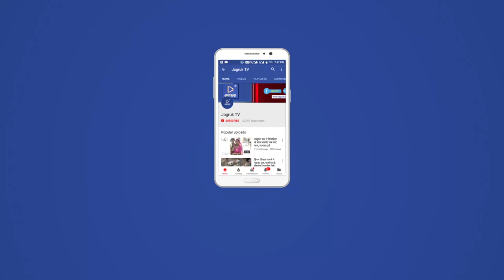JAGRUK TV : जयपुर : अशोक गहलोत का भाजपा पर हमला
बीजेपी पर गरजे गहलोत जयपुर में आज सुबह पूर्व मुख्यमंत्री एवं कांग्रेस के  संगठन महा सचिव अशोक गहलोत ने अपने आवास पर बुलाई पत्रकार वार्ता में बीजेपी सरकार पर निशाना साधा गहलोत ने वसुंधरा राजे समेत केंद्र की मोदी सरकार पर भ्रष्टाचार एवं विभिन्न मुद्दों को लेकर सवाल उठाए और जनता के पैसों की बर्बादी का आरोप लगाया